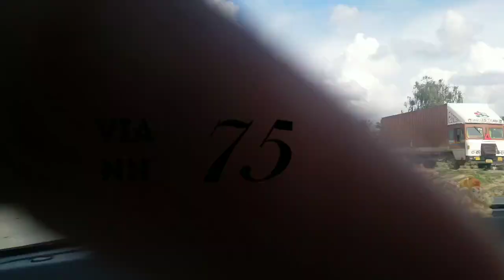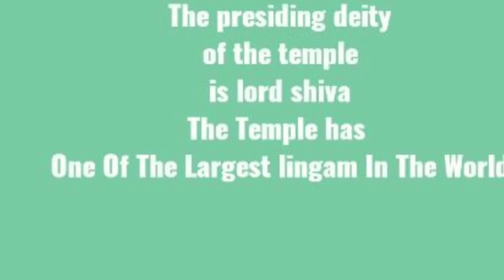Kotilingeshwara Temple kolar | kolar Tourist places | Near KGF | Banglore to kolar day trip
This temple is in a small village of kammasandra
World tallest shiva linga in the entire world witch is 108 mt can be seen

Temple is quite & peaceful and also not crowded

Nearby places - KGF , Bangarpeta, Bethamangala,
Bangaru Tirupati , kolar